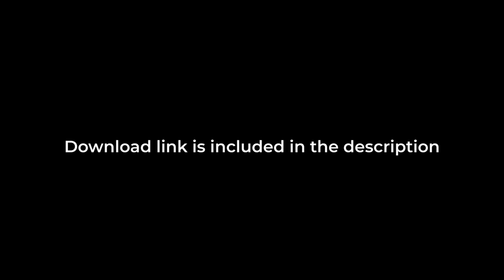Rina Sawayama - XS (Clone Hero Chart Preview)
Song: XS
Artist: Rina Sawayama
Album: SAWAYAMA
Year: 2020
Genre: Pop
Guitar Expert Difficulty: 1